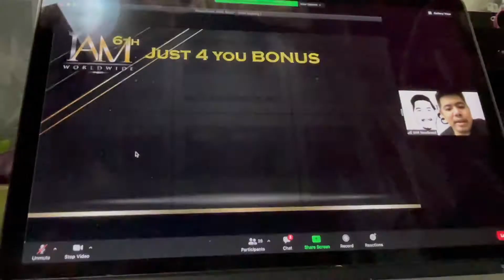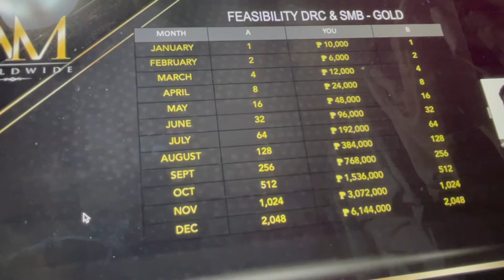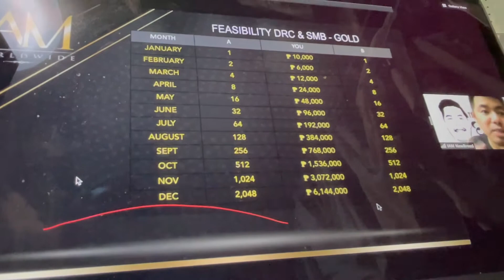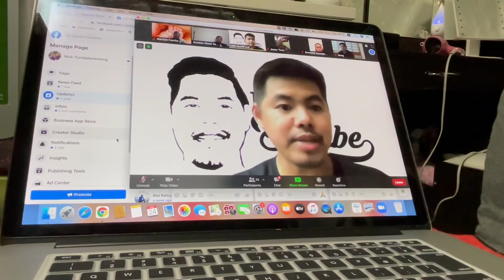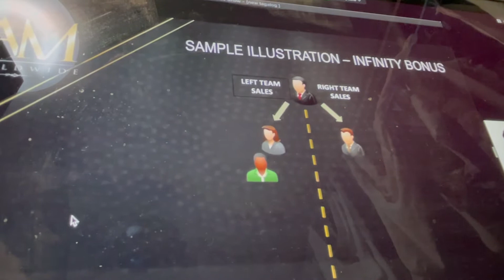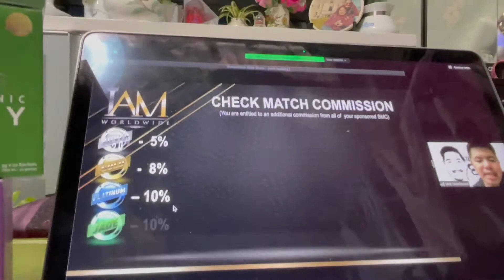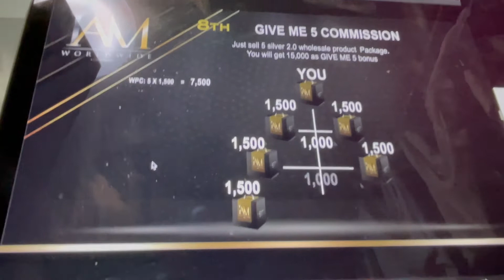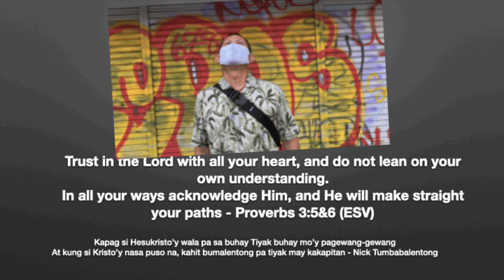Get Your Dream Faster PART 5 by Mark Tamayo IBP 101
Part 5 - The Last Part of IBP